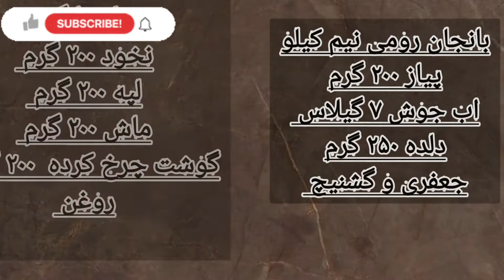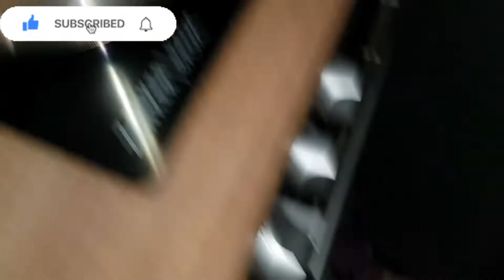دلده : زنگوله را فشار دهید با یک برنامه جدید ❤🤝🏻